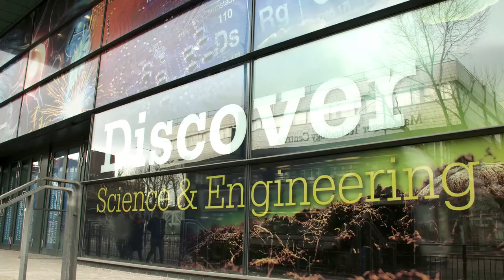Science and the Environment Masters - Manchester Metropolitan University